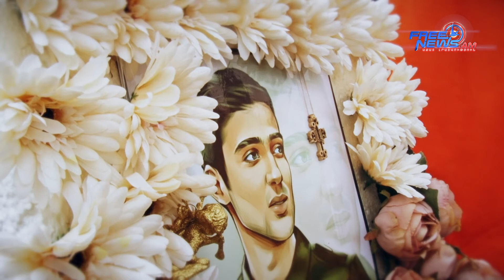Տղերք, մենք ձեզ պարտք մնացինք